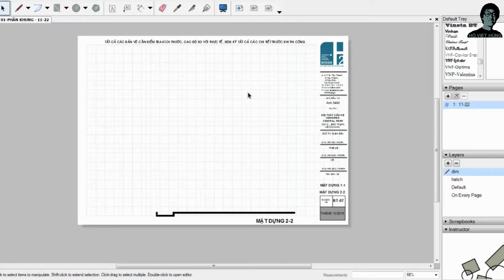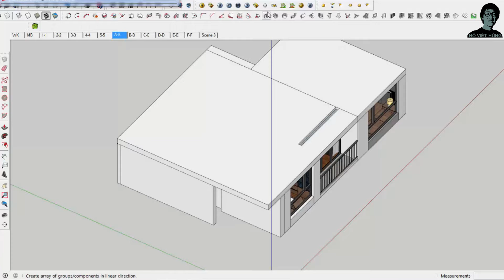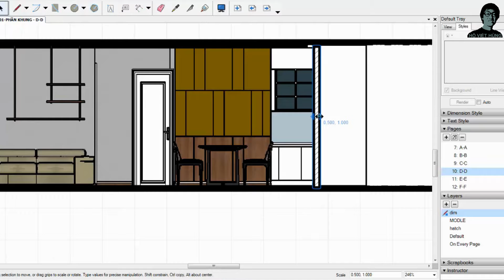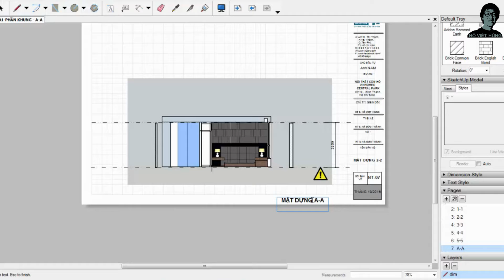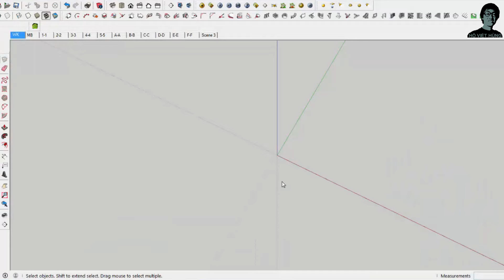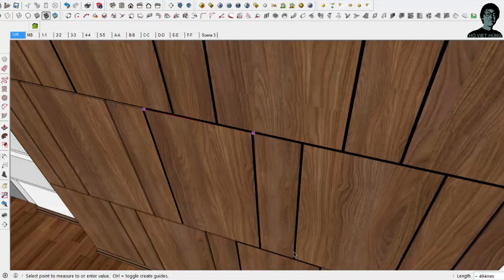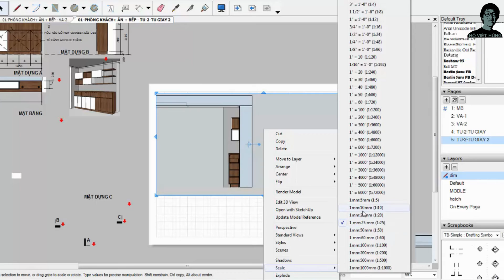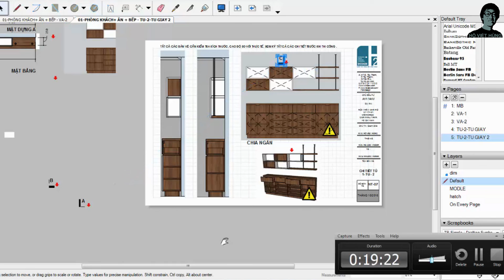HƯỚNG DẪN SỬ DỤNG LAYOUT SKETCHUP HỌC KHAI TRIỄN NỘI THẤT CĂN HỘ VINHOMES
HƯỚNG DẪN SỬ DỤNG LAYOUT SKETCHUP KHAI TRIỄN NỘI THẤT CĂN HỘ VINHOMES

My brands:
Architecture Firm: